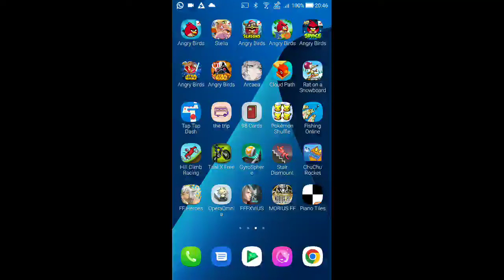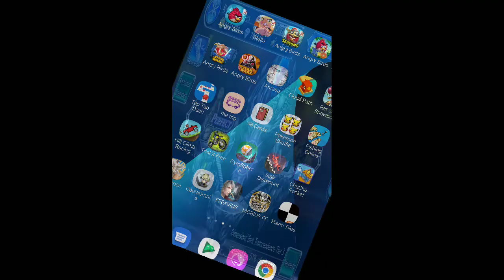DFFOO - Dimensions' End: Transcendence, Tier 3, Crucible 1 [29 Turns, Score: 1,064,533]